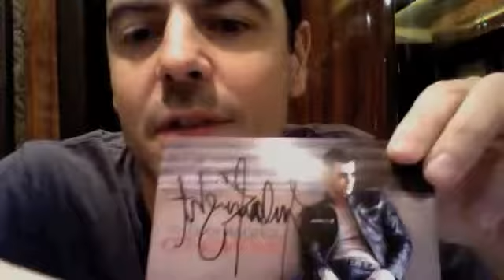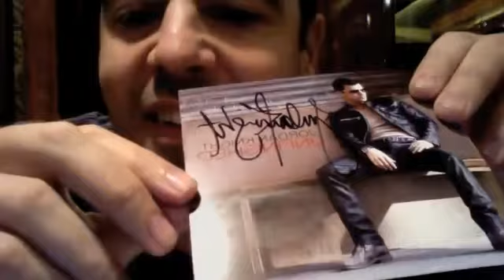‪Sealed with a kiss CD‬‏